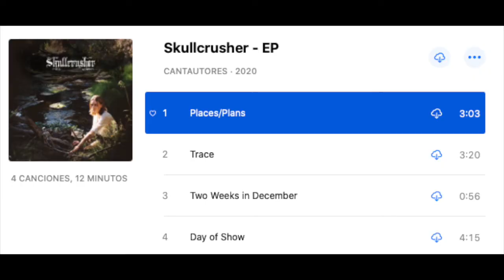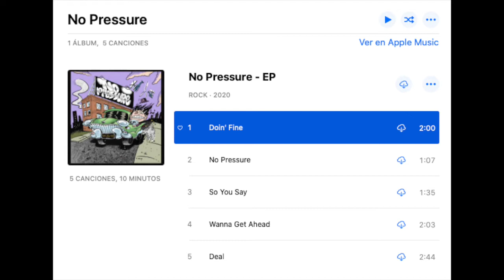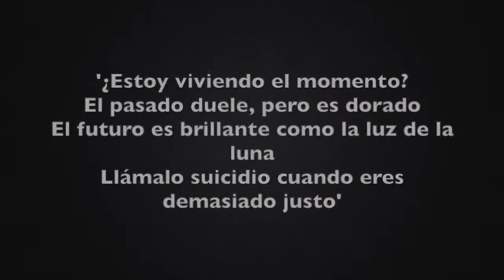TOP 15 MEJORES EPs del 2020 🎧 👌 | LO MEJOR del 2020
Intro: 00:00 - 00:35
Menciones Honoríficas: 00:35 - 00:57
Los 15 discos de este TOP:

15. Shygirl - ALIAS: 00:57 - 02:03
14. Skullcrusher - Skullcrusher EP: 02:03 - 03:09
13. Chloe Moriondo - Spirit Orb EP: 03:09 - 04:39
12. Little Simz - Drop 6 EP: 04:39 - 06:32
11. BUMPER - pop songs 2020 EP: 06:32 - 08:19
10. No Pressure - No Pressure EP: 08:19 - 09:18
9. Tkay Maidza - Last Year Was Weird Vol.2 EP: 09:18 - 11:05
8. Denzel Curry & Kenny Beats - UNLOCKED: 11:05 - 12:25
7. Disclosure - Ecstasy EP: 12:25 - 13:28
6. LOONA - [#]/12,00: 13:28 - 15:46
5. PUP - This Place Suck Ass: 15:46 - 17:26
4. UBOA - The Flesh of the World: 17:26 - 19:11
3. Carcass - Despicable EP: 19:11 - 21:08
2. Flatbush Zombies - now, more than ever EP: 21:08 - 23:14
1. Bring Me the Horizon - POST HUMAN: SURVIVAL HORROR: 23:14 - 26:38

Outro: 26:38 - 26:44

Vamos con la SEGUNDA de las 3 LISTAS de finales de AÑO y en esta ocasión ya si pasamos a la parte positiva para compartiros los que son (¡EN MI OPINIÓN!) los MEJORES EPs que han aparecido este 2020. Sigo pensando que ha sido un AÑO increíble de lanzamientos, y la verdad es que me ha costado decidirme solo por 15 EPs entre todos los pedazo de proyectos de corta duración que han salido este AÑO, pero al fin os dejo los que considero justos para esta lista.. ¡Espero que os guste y dejadme vuestro TOP de EPs en la caja de comentarios!